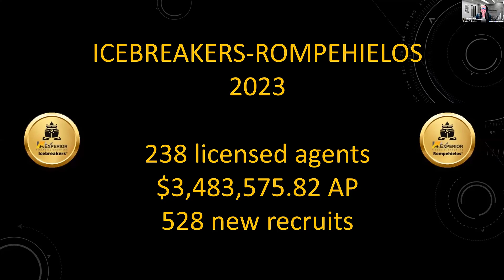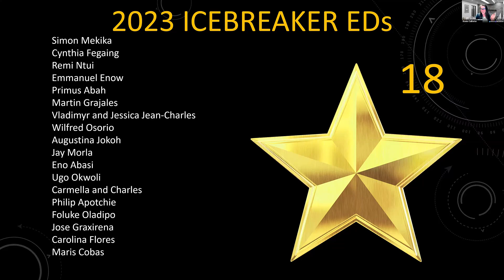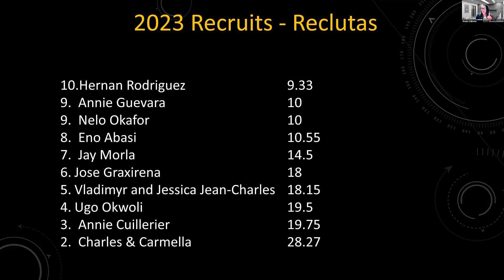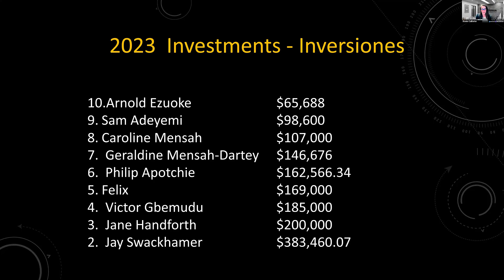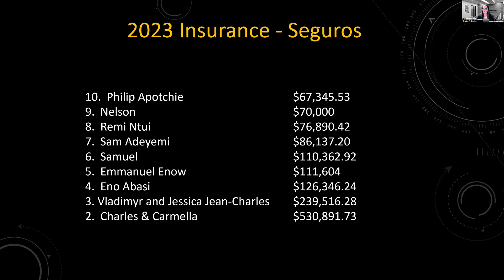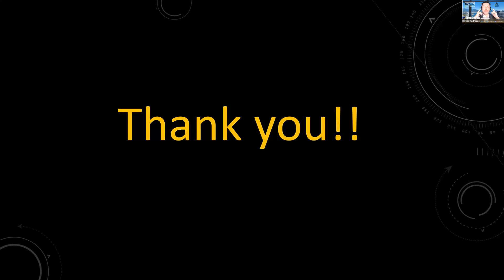Icebreakers Yearly Team Recognition for 2023 - Experior Financial. English and Spanish Presentation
We recognize the top 10 personal recruiters and personal producers for the year 2023 in both the USA and Canada.

The Icebreakers team of champions is experiencing unparalleled success as the fastest growing life insurance and investments team in North America. With Experior Financial Group, our growth has reached an incredible 135% in just 12 months, surpassing the average of all other teams by threefold.

At the Icebreakers team, our commitment to excellence is evident in our comprehensive and cutting-edge training systems. Utilizing the latest technology, we offer a complete range of training materials including engaging videos, audio resources, and informative PDFs, among other resources.

What sets us apart is our dedication to providing training in multiple languages at all levels of our hierarchy. We are proud to offer full training in English, Spanish, and French, ensuring that all members of our diverse team can thrive and excel.

Reconocemos a los 10 mejores reclutadores y productores personales del año 2023 tanto en los Estados Unidos como en Canadá.

El equipo Icebreakers está experimentando un éxito sin precedentes como el equipo de seguros de vida e inversiones de más rápido crecimiento en América del Norte. Con Experior Financial Group, nuestro crecimiento ha alcanzado un increíble 135% en apenas 12 meses, superando tres veces el promedio de todos los demás equipos.

En el equipo Icebreakers, nuestro compromiso con la excelencia es evidente en nuestros sistemas de formación exhaustivos y vanguardistas. Utilizando la tecnología más reciente, ofrecemos una gama completa de materiales de formación, incluyendo vídeos atractivos, recursos de audio e informativos PDF, entre otros recursos.

Lo que nos distingue es nuestra dedicación a proporcionar formación en varios idiomas en todos los niveles de nuestra jerarquía. Estamos orgullosos de ofrecer una formación completa en inglés, español y francés, asegurando que todos los miembros de nuestro diverso equipo puedan prosperar y destacarse.

Para obtener más información sobre unirse a nuestro equipo destacado, haz clic